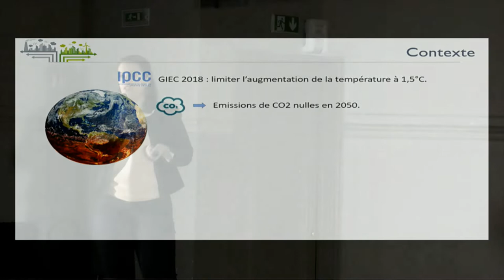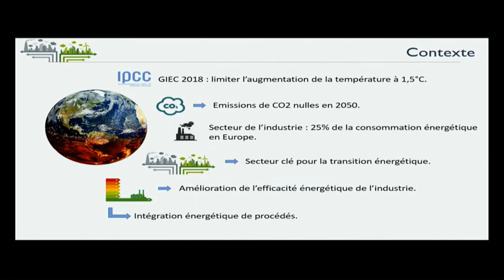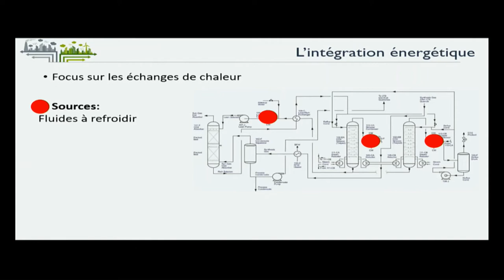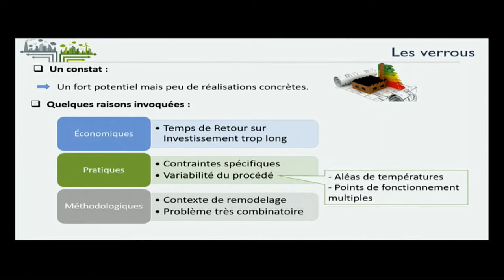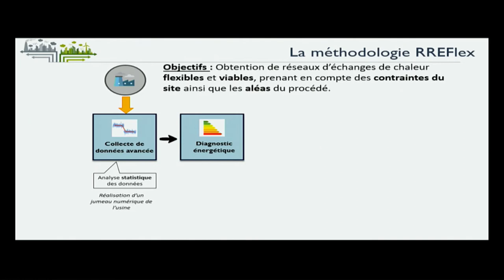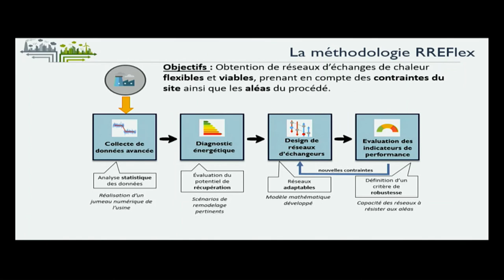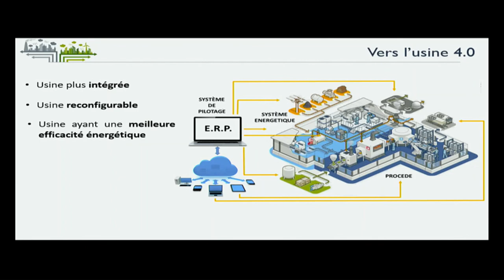Lucille Payet - Remodelage de sites industriels existants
Sa thèse de génie industriel soutenue en 2018 a pour titre Remodelage de réseaux d’échangeurs de chaleur : collecte de données avancée, diagnostic énergétique et flexibilité. Elle s’intègre dans le 8ème Appel à Manifestation d’Intérêt TOTAL-ADEME « Efficacité Énergétique dans l’Industrie ». Réalisée au sein du Laboratoire de Génie Chimique (LGC) de Toulouse dans le cadre du projet RREFlex, cette thèse a fait l’objet d’une collaboration avec la Société ProSim©, VYNOVA et TOTAL. Ces deux dernières ont fourni des cas d’application industriels pour la validation de la méthodologie développée. Lucille travaille à présent chez ALLICE, l’Alliance Industrielle pour la Compétitivité et l’Efficacité énergétique.

La Fabrique de l’industrie a dévoilé le palmarès de la deuxième édition de  son concours pour étudiants et jeunes chercheurs, le vendredi 14 juin. Parmi les trente-sept candidatures en lice, le jury* présidé par Pierre-André de Chalendar a retenu six finalistes (économistes, roboticiens, physiciens, chercheurs en sciences des territoires ou en génie industriel) qui se sont succédé sur scène pour présenter leurs travaux de recherche en cinq minutes devant les membres du jury et le public.
Les prix ont été remis par Agnès Pannier-Runacher, Secrétaire d’État auprès du Ministre de l’Économie et des Finances et Pierre-André de Chalendar, co-président de La Fabrique de l’industrie, président du jury.